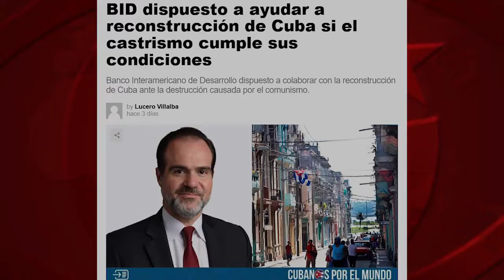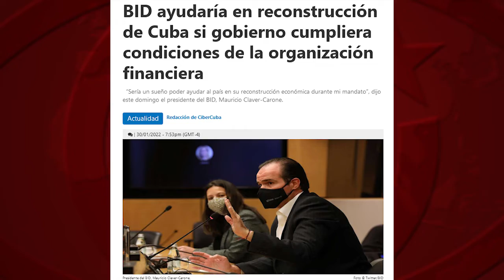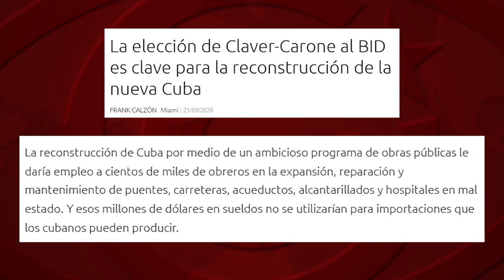Banco Interamericano de Desarrollo, vetado para Cuba: culpables y consecuencias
Un ejemplo de cómo la Casa Blanca blanquea, mediante su control de los medios, el brutal bloqueo al que somete a Cuba. En varios de los sitios digitales “anticastristas” que financia, leemos que “El Banco Interamericano de Desarrollo ayudaría en la reconstrucción económica de Cuba”, si su “gobierno cumpliera condiciones de la organización financiera”. Quien lo lea, concluirá que el culpable de que Cuba no acceda a los préstamos para el desarrollo que sí reciben otros países, es –faltaría más- el gobierno cubano. Pero rescatemos otra entrevista, de 2016, realizada por la agencia EFE al anterior presidente de la entidad, el colombiano Luis Alberto Moreno, que lo aclara todo.